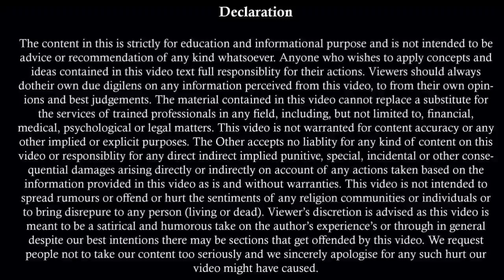अपने केस में आप कर रहे हो ये गलती | Quick Disposal of Case High Court Directions | False 498A | 125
Maintenance कैसे घटाये | गुज़ारा भत्ता कम कैसे कराये । भरण पोषण कम कैसे कराये | Section 127 CrPC

पत्नी खुद लेगी अपने सारे केस वापस | 498 A | DV | 125 CrPC | Maintenance | Divorce | False Cases

Team,
Kanooni Soch